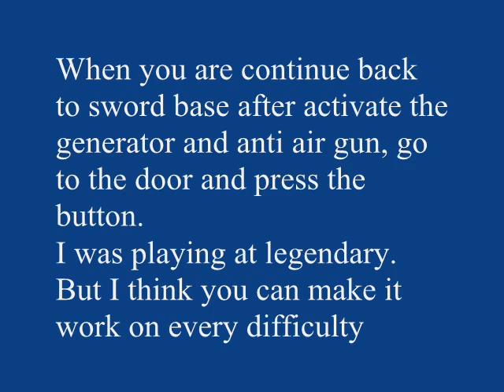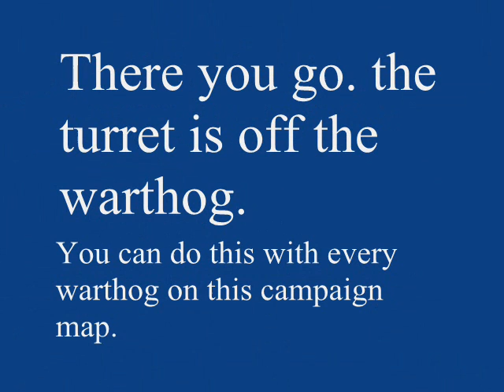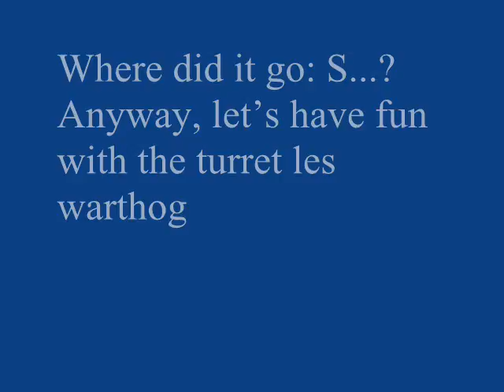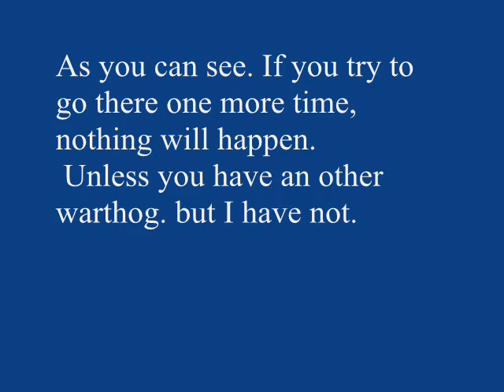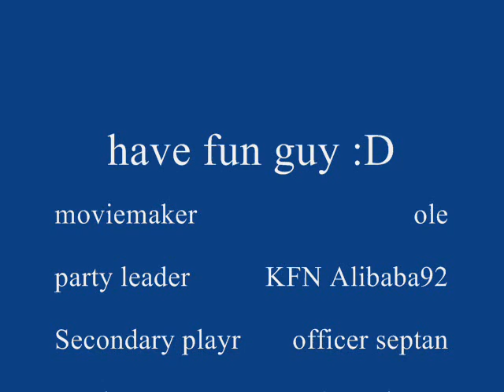Halo: Reach warthog tutorial. no turret.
I was playing campaign with a friend, but I wanted more kills (lol) so I drove back to the anti-air gun. But I got teleported back the Sword Base gateway without the turret on the Warthog. if you have an xbox live accont and halo reach. you can dowload the clip form my file share.